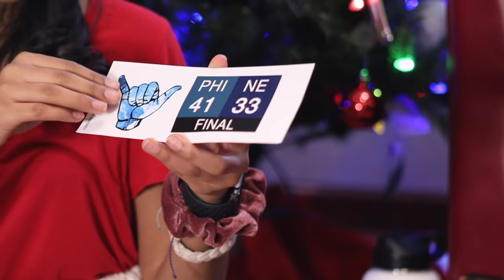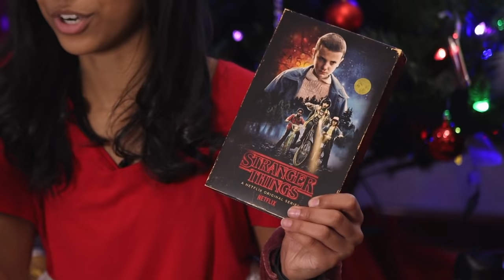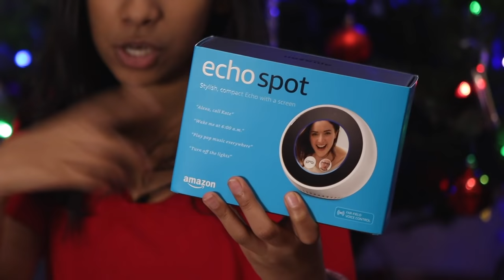What I Got For Christmas Haul | Morgan Jean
yay !!! what i got for christmas 2018 !! merry christmas and happy holidays!! 💛❄️  links to stuff in the description!

links to stuff:

toy story blu rays
reusable straws
mario badescu travel kit
hot tools flat iron
white slip on vans
stranger things vhs tape
white hydro flask
not your mothers hair stuff
velvet hair bows
white echo spot
tie dyed shirt
puka shell necklace
shell necklace